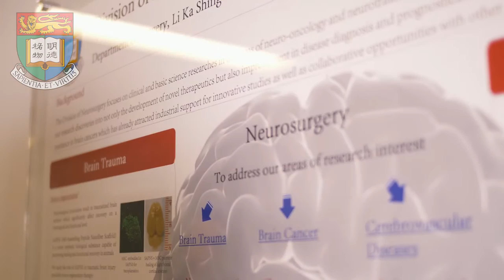Tsang Wing-Hing Professorship in Clinical Neuroscience - Professor Gilberto K K Leung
The Eleventh Inauguration of Endowed Professorships, 2018
Tsang Wing-Hing Professorship in Clinical Neuroscience 曾永馨基金教授席 (臨床神經科學) - Professor Gilberto K K Leung 梁嘉傑